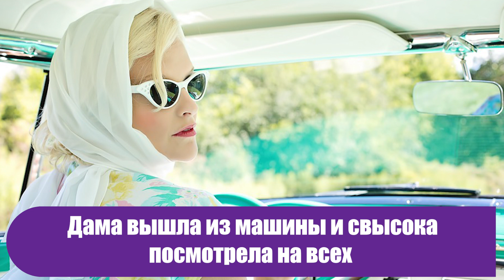Месть! Обдав всех грязевой волной, выскакивает джип. К нему подошла женщина с белым пакетом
Очень поучительная история из жизни.